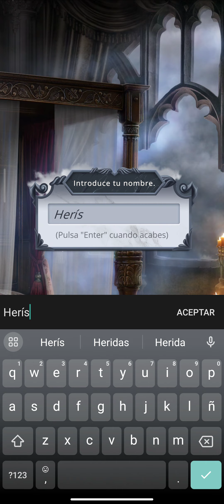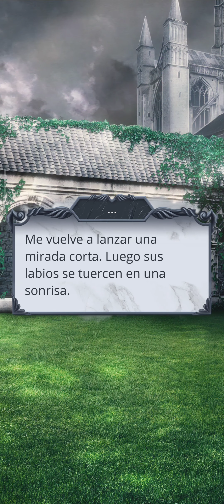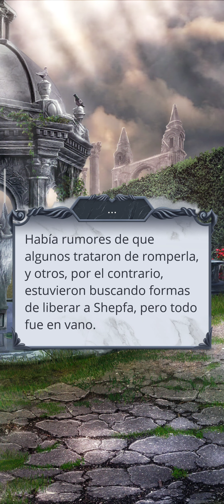El secreto del cielo 2. Temporada 1 E1. Capítulo completo. Español. Romance Club.